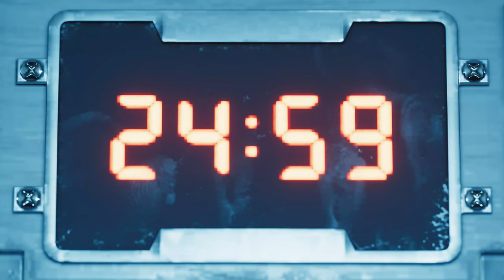Final Fantasy VII Remake Walkthrough Part 9 (No Commentary/Full Game) PS5 4K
Final Fantasy VII Remake Campaign Walkthrough Part 9 of 33 full game Playthrough including all missions, character interactions, recorded on PS5 at 4K. No Commentary

Final Fantasy VII Remake is the first in a planned trilogy of games remaking the 1997 PlayStation game Final Fantasy VII. Set in the dystopian cyberpunk metropolis of Midgar, players control the mercenary Cloud Strife. He joins AVALANCHE, an eco-terrorist group trying to stop the powerful megacorporation Shinra from using the planet's life essence as an energy source. The gameplay combines real-time action with role-playing elements.